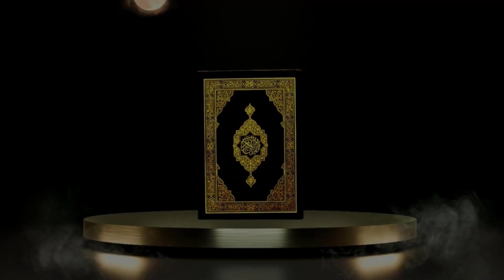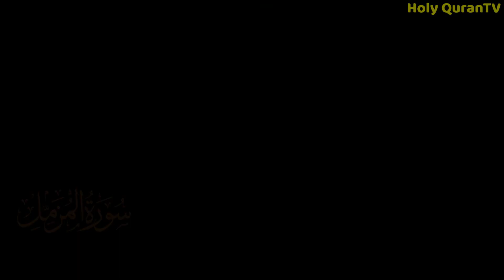Surah Muzammil - سورة المزمل World Most Beautiful Recitation (Surah - 73)